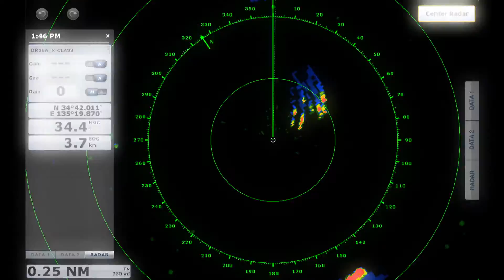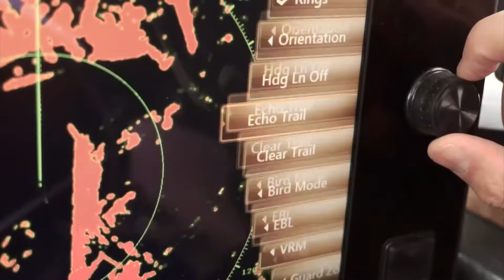FURUNO - Radar série XCLASS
Résolution nette avec une excellente détection à courte et longue portée
Un Mode Oiseau pour détecter les oiseaux en pêche et les orages
Un Mode Quick Target Acquisition pour une détection des cible ARPA automatiquement